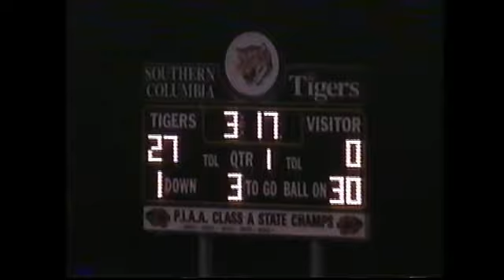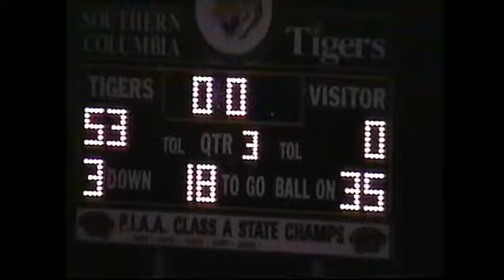2006 Warrior Run Defenders @ Southern Columbia Tigers 2006 PIAA High School Football